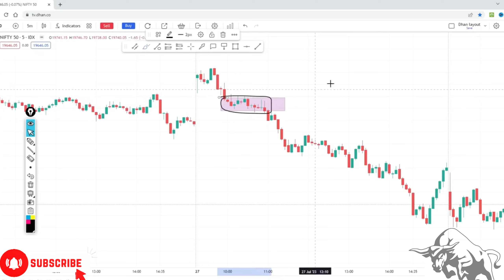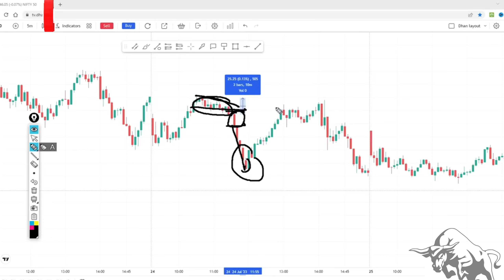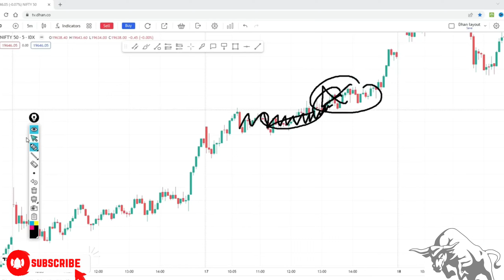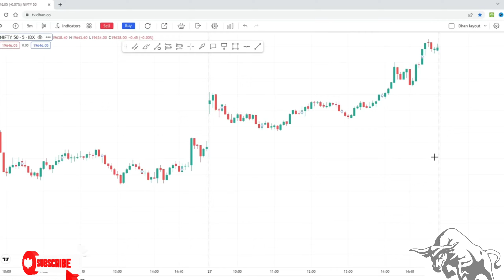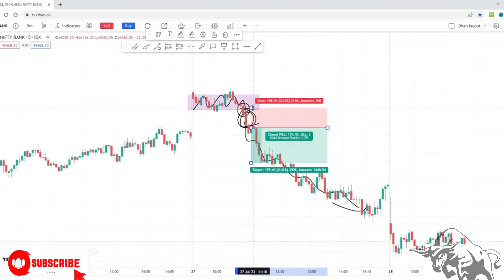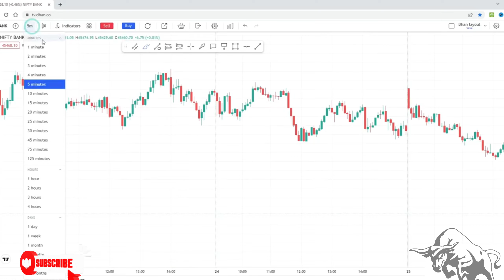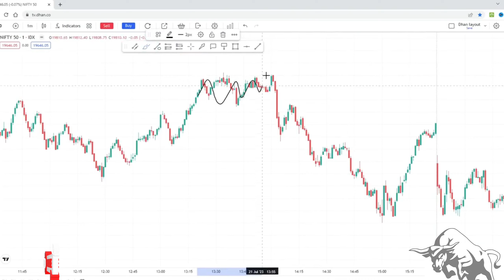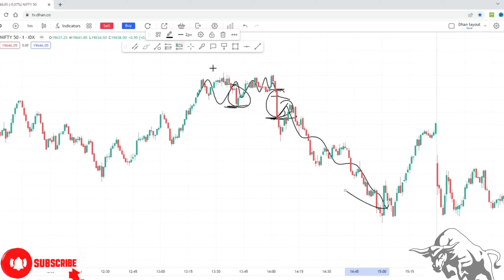Big Bar Scalping Strategy by Stock burner | 98 % accuracy Big bar Scalping Strategy explained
SUPPORT FOR
                                               BUSINESS MAIL

In This Video i cover   Stock Market Topic which help you to learn . how you can take trade in Stock Market .

📍Tags  -